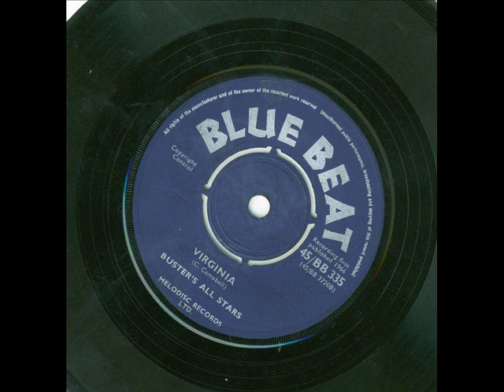val bennett - virginia ( bluebeat 335 1966 )